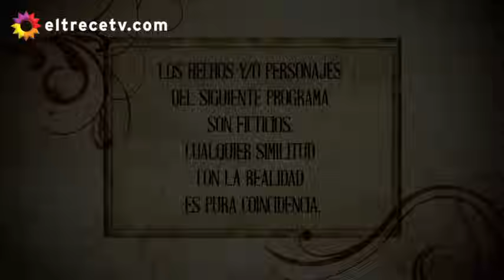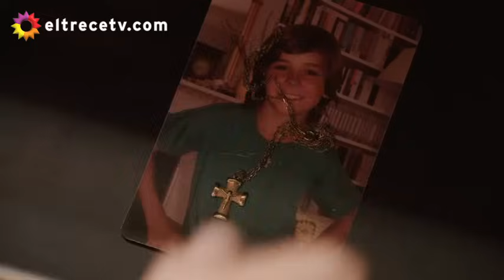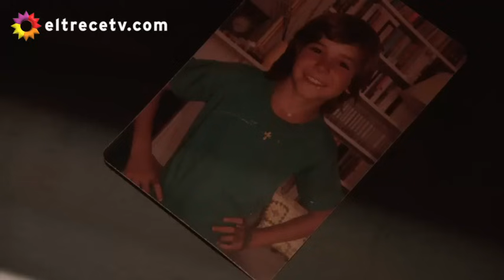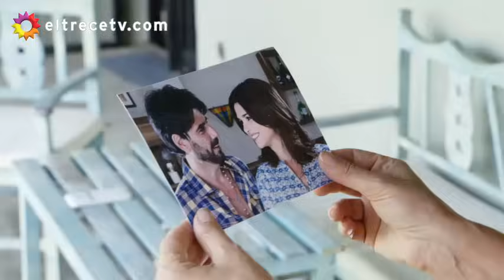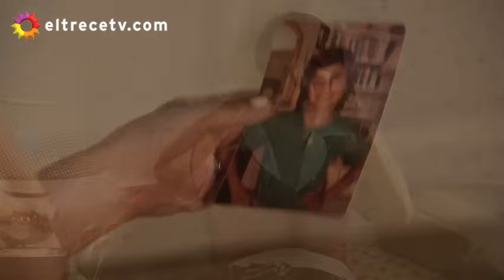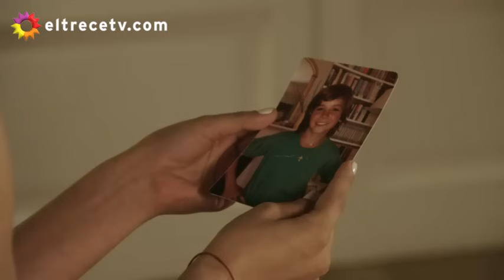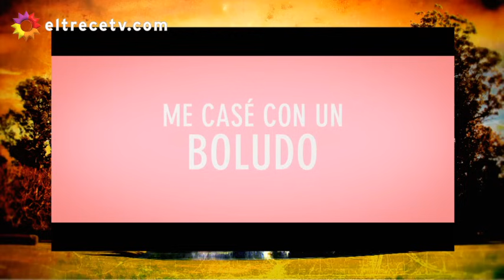Los ricos no piden permiso - Capítulo 43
Capítulo emitido en El Trece, el miércoles 23/03/16.
Los Villalba se encuentran en una encrucijada: deben hacer frente a una importante deuda, pero los ingresos son escasos y temen no poder saldarla en tiempo y forma.
 Bernarda (Leonor Benedetto) cree que la solución es pedirle dinero a Marcial (Luciano Cáceres) para evitar el remate de la estancia. En un comienzo, Antonio (Juan Darthés) se negará rotundamente; pero la gobernanta lo convencerá de aceptar el crédito, aduciendo que es la mejor solución para salir de la situación apremiante que están viviendo.

Así, el intendente se convertirá en una suerte de “benefactor” del clan Villalba…Por supuesto, este “noble gesto” esconderá otras intenciones…

Por su parte, Rafael (Luciano Castro) evitará que Ana (Sabrina Garciarena) se meta en problemas, precisamente con Marcial. Agradecida con su amado capataz, la joven aprovechará para besarlo apasionadamente.